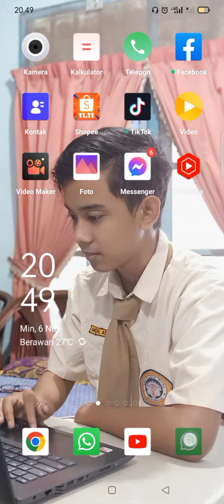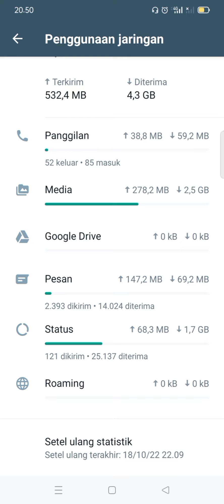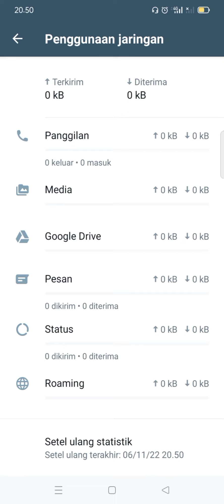Agar WA Tidak Lemot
Ada yg tanya kalo ndak tersimpan di memory / galeri trus kl mau share foto/video yg masuk dg nambahin tulisan & tdk muncul kata teruskan gmn ?

Tekan tahan, jgn pilih panah kanan, tp klik titik 3, pilih bagikan, jd kita bs tambahkan tulisan juga, semoga bermanfaat 🙏🥰